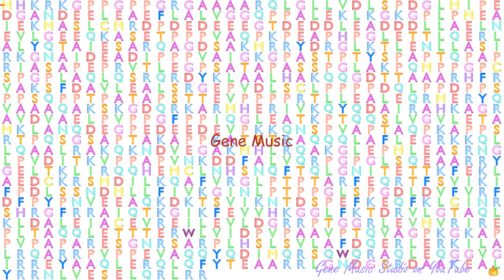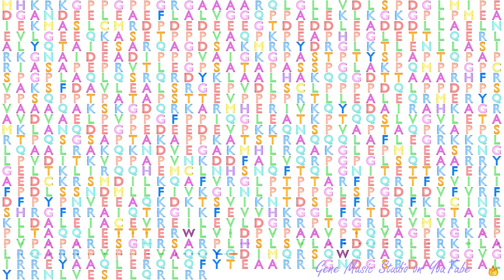Gene Music using Protein Sequence of CC2D1A "COILED-COIL AND C2 DOMAIN CONTAINING 1A"